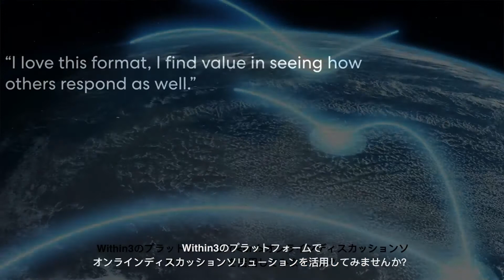Within3 Solutions Overview Video | Japanese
Within3 は世界中のライフサイエンス企業に、より効果的な働き方、コラボレーションおよびエンゲージメントを提供しております。結果として、新しいインサイトの発見および製品ライフサイクルにおけるイノベーションと市場投入までの時間の短縮をサポートしております。